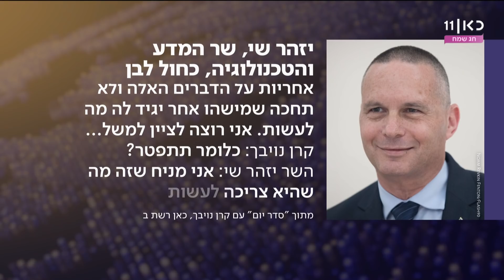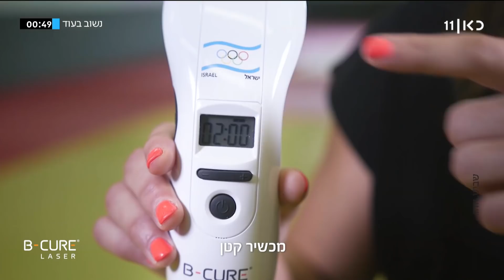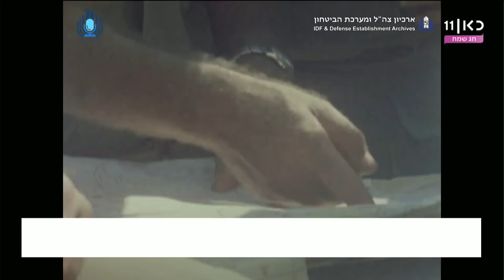ערב ערב | 06.10.20: חשיפת כאן חדשות - ראש השב"כ הפר הנחיות קורונה